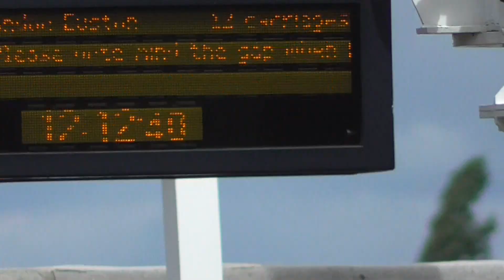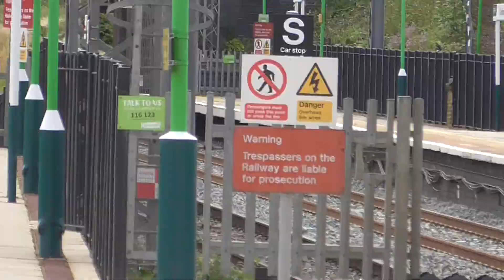London Northwestern Railway Class 350254-350250-350128 Arrival & Departure Cheddington for London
London Northwestern Railway Class 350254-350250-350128 to London Euston Calling at Tring,Berkhamsted,Hemel Hempstead,,Watford Junction and London Euston. And this train was From Milton Keynes Central to London Euston on Tuesday 28th July 2020.